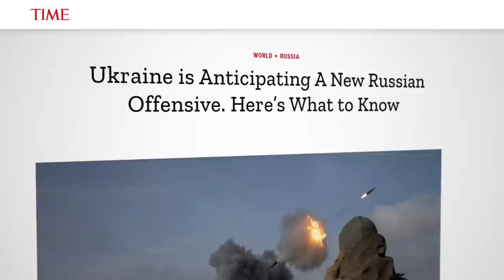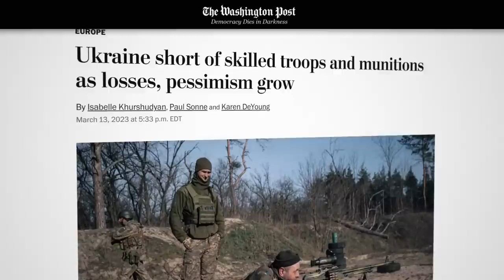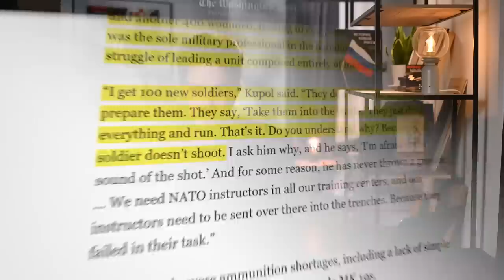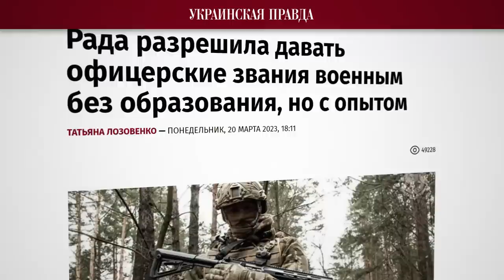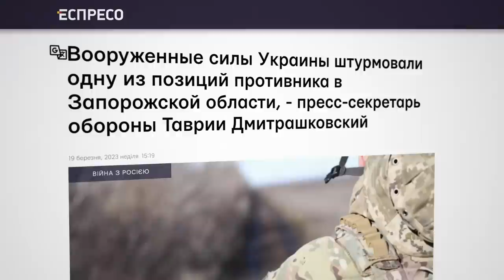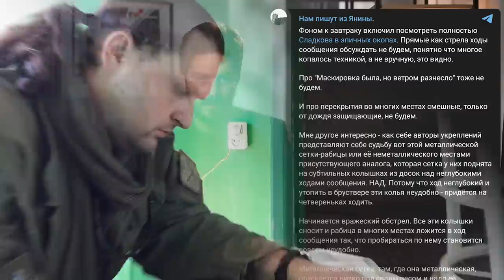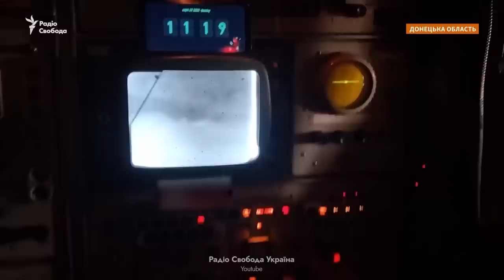Наступление ВСУ и чем может ответить армия России (English subtitles)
Сейчас активно обсуждается предстоящее наступление ВСУ. Сегодня разберёмся, как обстоят дела на фронте, что сможет сделать Украина в рамках весенне-летней кампании и чем может ответить российское командование.
BTC 3C4Xp9NMSsybwG1p9YENDbbuott4voPsFH
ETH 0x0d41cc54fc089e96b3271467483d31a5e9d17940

00:00 НАСТУПЛЕНИЕ ВСУ
00:50 ДИСПОЗИЦИЯ СТОРОН
08:32 ЧТО ГОТОВО ДЛЯ НАСТУПЛЕНИЯ?
13:43 КАК ГОТОВИТСЯ РОССИЙСКАЯ АРМИЯ?